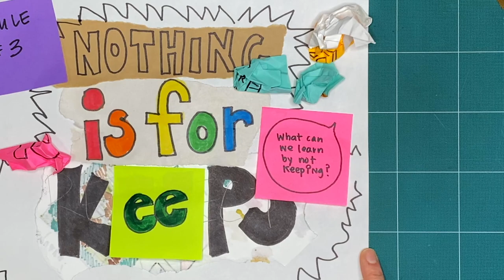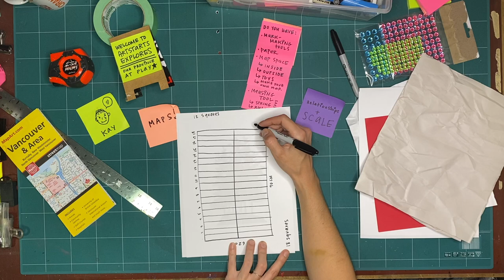MAPS Workshop 2 - Exploring Scale and Relationships (S04 E30 WS02)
This ArtStarts Explores: MAPS workshop is part 2 of 3 from June 2022.

Make a Saturday making date with your family, friends, and classmates, as a new episode goes live, and be encouraged to try new things, embrace experimentation and build critical thinking skills through discovery together!